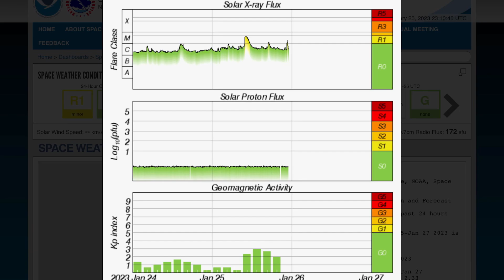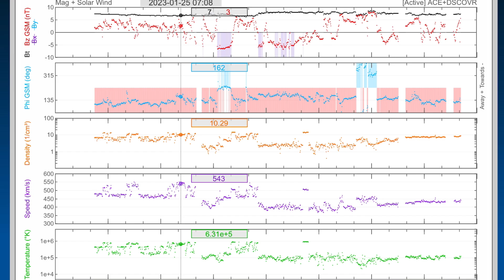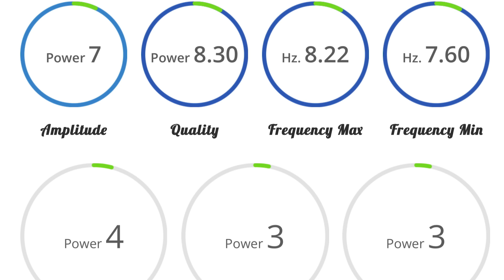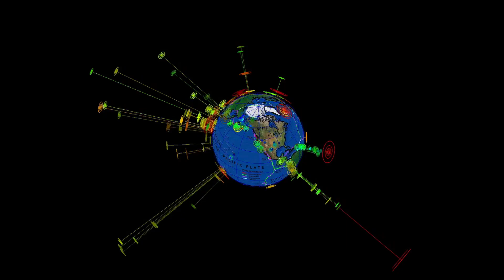M Class SOLAR FLARE / Multiple ICELAND STORMS / 5.8 Earthquake GREECE / Malibu Earthquakes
January 25 2023
Notable: 4.2 Earthquake off the coast of Malibu, California

5 Day not so normal World Weather forecast. Plus a look at spaceweather for today.